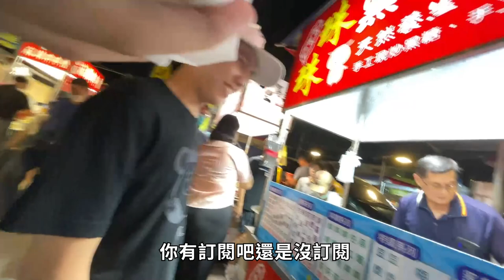放閃日常💕 ! 賢寶各種認親🥰居然還有熊哥哥粉絲?!丨Vlog【冠賢 】 by winnie